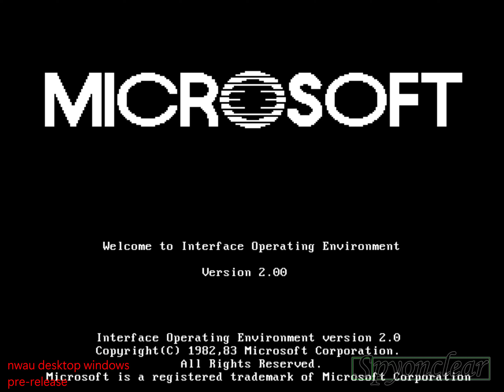Microsoft Windows Concepts Nano 372